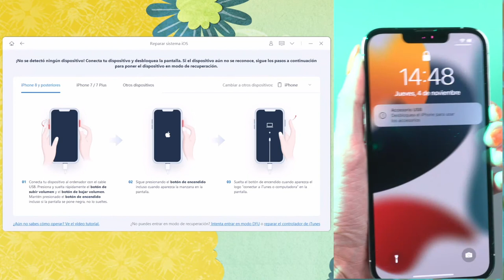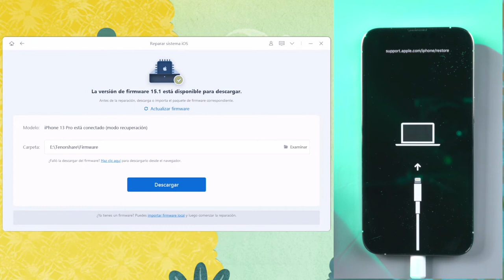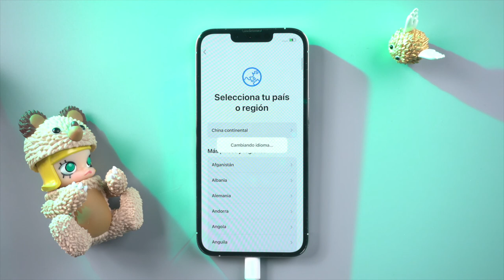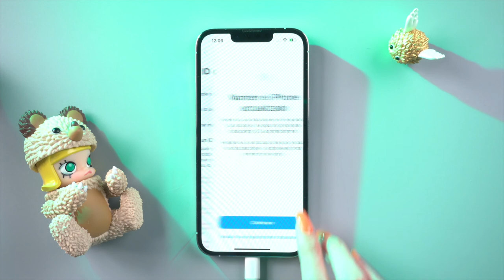Cómo arreglar mi iPhone 13 no enciende 2021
En el día de hoy, te enseñaremos cómo reparar iPhone 13 no enciende con ReiBoot

ReiBoor no sólo es un programa para restaurar dispositivos, sino también un software para realizar downgrade del software iOS, solucionar problemas de Apple TV y resolver +50 problemas del software de cualquier iPhone.

0:00 Introducción
0:20 Conectar iPhone 13 al ordenador
0:35 Entrar iPhone 13 al modo recuperación
1:04 Reparar iPhone 13

📃 Artículo relacionado: Mi iPhone 13 no enciende está totalmente muerto, cómo solucionar